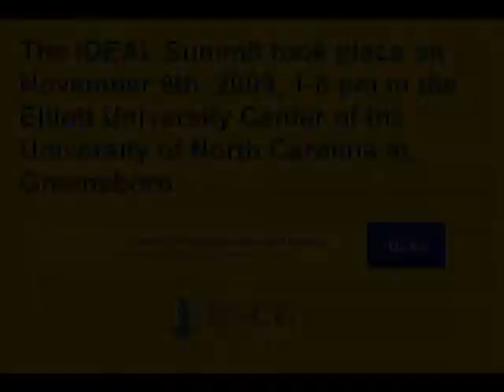2009 iDEALS Closing Plenary Part 1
On Monday, November 9, 2009, the Department of Library and Information Studies (LIS) held a town hall meeting, the Information, Diversity, Engagement, Access and Libraries Summit (iDEALS), to bring together LIS students, faculty, staff and alumni, the regional professional community and other stakeholders to discuss and work on how we address information, diversity, engagement, access and libraries (iDEAL) in our education, research, practice and community. iDEALS provides participants the opportunity to address three goals:

    * DIALOGUE (exchange/connect) - What are your concerns, ideas and solutions regarding iDEAL?
    * ACTION (engagement/reciprocity) - what skills/knowledge/expertise do you have and can contribute/share to advance iDEAL?
    * TRANSFORMATION (change) - what is the change you want to see and will experience in addressing iDEAL?

THIS VIDEO IS PART 1 OF THE iDEALS Closing Plenary.